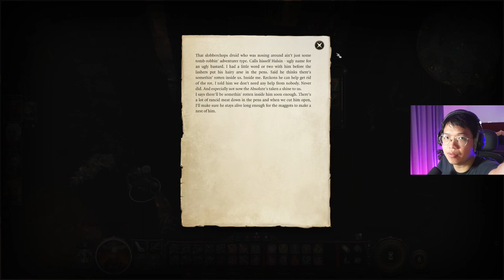DnD nerd Đồ Sát Ổ Goblin - BG3 Wyll playthrough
Mốc thời gian:
0:00 Preview và Intro
0:57 Nghỉ ngơi bất ổn
2:50 Epic Mustache Daddy
5:50 Cùng một giấc mơ
9:02 Gale vẫn đói
10:40 Bí mật của Shadowheart
16:25 Combat lớn 1: Khó nhất
18:41 Vỡ trận
20:51 "Cứu tôi đi uwu"
25:40 Hấp thụ Nòng Nọc Mind Flayer?
27:16 Combat lớn 2: Carry Halsin còng lưng
31:22 Combat lớn 3: Lại là Halsin
35:47 Loot đồ và Dọn dẹp
36:33 Thiện về phía bóng tối
37:30 Dọn dẹp 2
40:00 Puzzle?
40:59 Dọn dẹp 3
42:38 Nhà mày giờ là nhà tao
43:12 Mustache Daddy đáng tin trở lại
48:09 Tin hay không? Và bí mật của Astarion
54:50 Kế hoạch BIG BRAIN
56:41 Combat lớn 4: Combat hay nhất
57:14 Pro Gamer Move
1:01:48 Thế trận dần ngã ngũ
1:04:49 Bình luận về combat
1:05:37 Tiếp tục Side Quest..